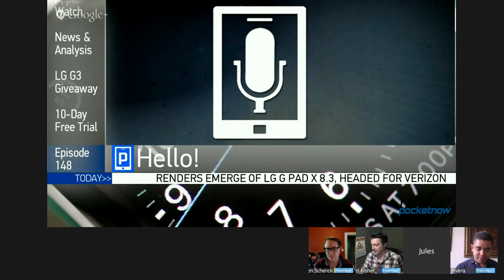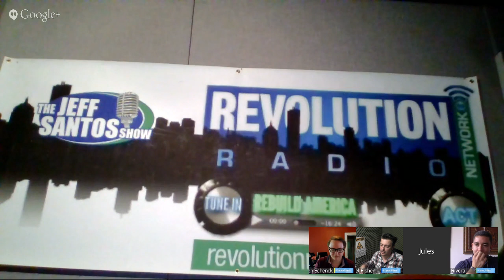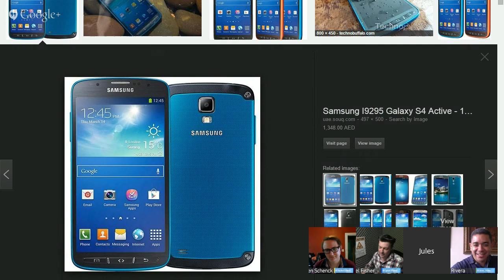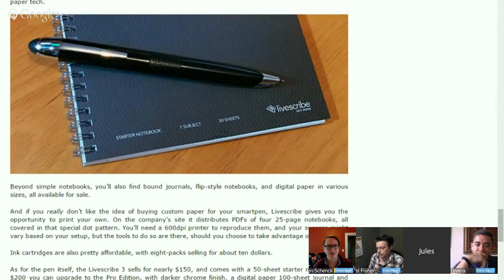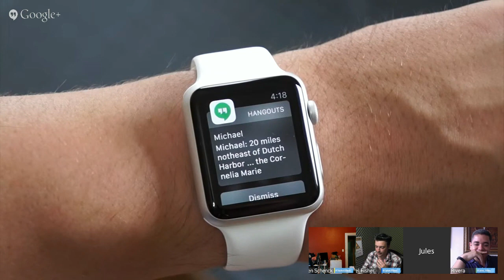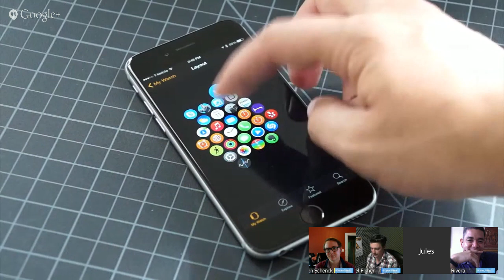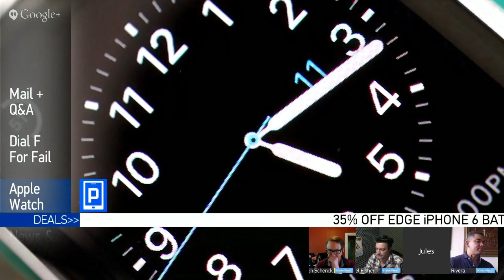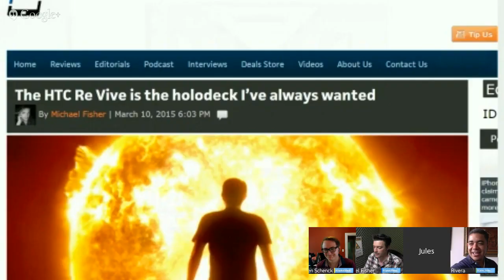Apple Watch review, Windows 10 updates, iPhone 6s rumors | Pocketnow Weekly 148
We've talked about it endlessly since its official unveiling last September, and now we've finally got one on our wrist. It's time to share thoughts from our two-week Apple Watch review period, and we've brought the biggest iOS expert we've got onto the airwaves to help us do just that (and talk a little iPhone 6s rumors in the process).

Technology is more than Apple, of course, and despite our early broadcast time this week we've got plenty of hypermatter for the news reactor. From "the last version of Windows" to the Galaxy S6 Active to an Android-powered pen –with real ink and everything!– we've got a lot to stick in your ears and not a lot of time to do it.

So let's quit pussyfooting around and get to podcasting. Pocketnow Weekly 148 is rolling out of the Podcast Assembly Building on its slow crawl to that big Blue Yeti launchpad on the horizon. Watch the video broadcast at 12:00pm Eastern on May 13 (click here for your local time), or check out the high-quality audio version when it drops later this week. And don't forget to shoot your listener mail to podcast [AT] pocketnow [DOT] com for a shot at getting your question read aloud on the air!

Pocketnow Weekly 148

Recording Date

Hosts

Michael Fisher

Stephen Schenck

Jaime Rivera

Producer

Jules Wang

Podcast Rundown

(00:01:42)

Challenge yourself to learn something new with a free 10-day trial to lynda.com! It’s is used by millions of people around the world and has over 3,000 courses on topics like web development, photography, visual design and business, as well as software training like Excel, WordPress, and Photoshop.  All of their courses are taught by experts and new courses are added to the site every week.  Whether you want to invest in a new hobby, ask your boss for a raise, find a new job or improve upon your current job skills in 2015; lynda.com has something for everyone!

Announcement

(00:04:32)

Win this LG G3 from Pocketnow!

News

(00:09:01)

What Windows 10 means for the future of Windows branding
Microsoft prepares new Windows 10 for phones update
Could these be the first pictures of the Galaxy S6 Active?
Samsung Galaxy Tab S2 render shows possible Galaxy S6-inspired tablet
New Moto X camera upgrades could include arrival of OIS
Livescribe 3 smartpen and Livescribe+ for Android review
iPhone 6s predictions claim new metal covers, camera upgrades and more

Gadgets in Hand: Apple Watch review roundtable

(00:53:48)

Apple's first true wearable is finally a thing – and we've got that thing on our wrist for this Very Special Episode. If you're watching the show live, use the Q&A feature built into Google Hangouts to ask us questions during this Apple Watch review roundtable!

Context: Apple Watch review | Google's first Apple Watch app is News & Weather |

Dial F For Fail
(01:26:57)

LG G4 Review Performance

A segment from our top news wrangler about injustice, misdeeds, and general foolishness within the mobile industry. Today’s topic: the LG G4’s once-denied, now-confirmed Quick Charging capability.

Why don’t you know what your own phone can do? (And how much of this is our fault?)

Listener Mail

(01:33:42)

E-mailed submissions from Ed Carden and Imran Ahmad

See you at 12pm ET!